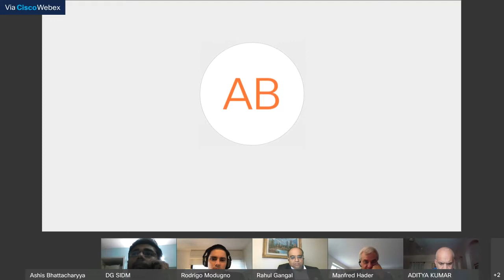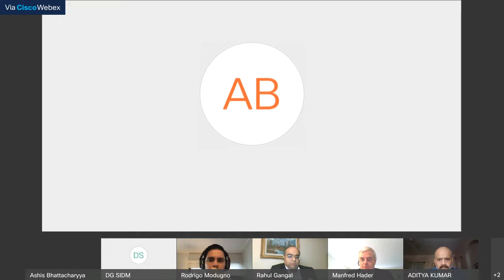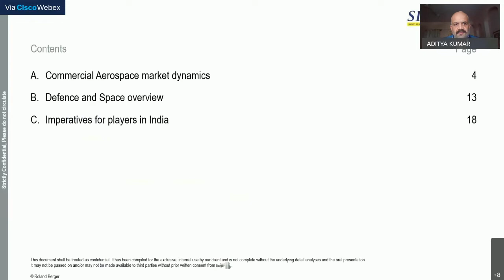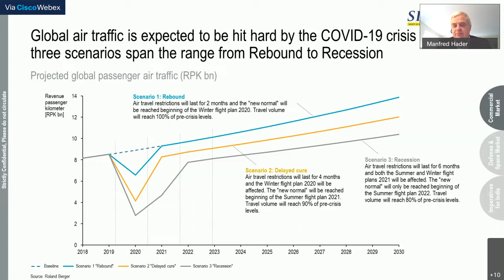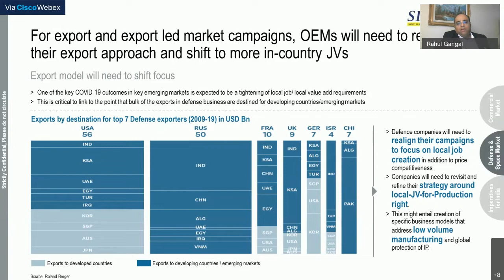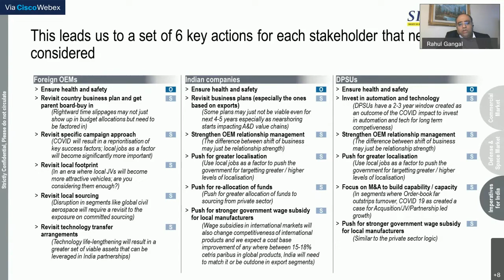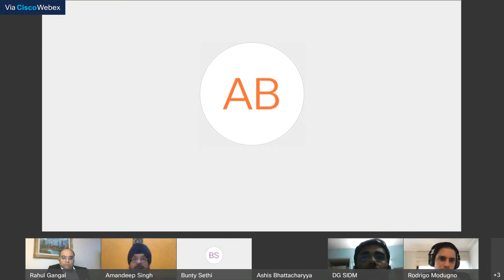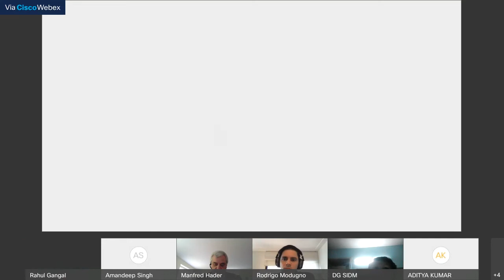SIDM WEBINAR ON IMPACT OF COVID-19 ON THE GLOBAL DEFENCE & AEROSPACE INDUSTRY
The Global Defence & Aerospace Industry was expected to grow at between 3 and 4 percent in 2020 to reach an estimated US$1.9 trillion as governments worldwide continue to modernize and recapitalize their militaries. Further, the Industry was estimated to grow by US$2.5 trillion from new opportunities arising in the next decade.

However, with the onset of COVID-19, the Defence & Aerospace Industry, is seeing a major downfall of growth due to restrictions arising in global trade. While some countries such as the United States and Israel have classified the ‘Defence & Aerospace’ industry as essential, many other countries and companies are grappling to sustain production as part of the global supply chain.

In this context, SIDM, in partnership with Roland Berger (a global strategy consulting firm headquartered in Munich, with 50 offices in 36 countries including India), is organizing a webinar on the ‘Impact of COVID-19 on the Global Defence & Aerospace Industry’ on Thursday, 30th April at 1630 hrs IST.

The webinar will incorporate a presentation by Roland Berger on the present scenario of the Industry and will see also have speakers from SIDM’s MoU partners, UK-India Business Council (UKIBC), GIFAS* ( The French Aerospace Industries Association) and ABIMDE ( Brazilian Defense and Security Industries Association), who will share their perspective on the Global Defence Industry.

• The impact of COVID-19 on the aerospace, defense & space industries globally and will specifically expand upon the impact in Indian defense industry.

• Impact on the Indian Defence Industry due to disruptions in the global supply chain.

• Insights on steps to be taken by Industries and Governments to mitigate the impact of COVID-19.